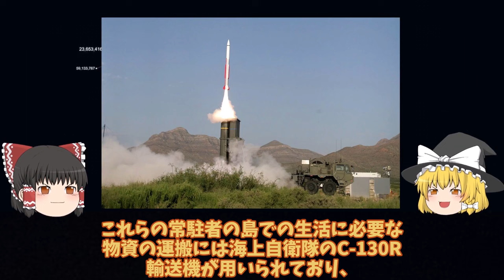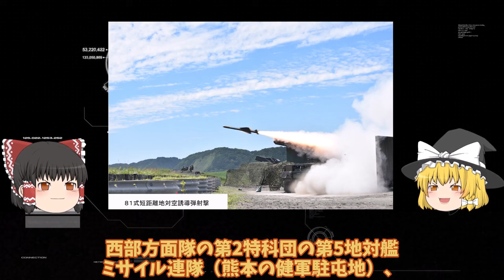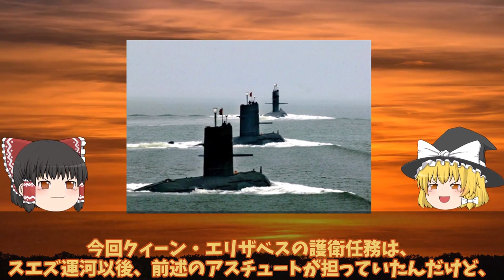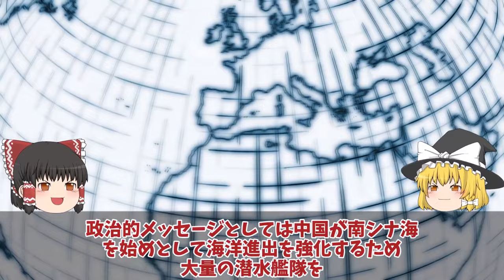【ゆっくり解説・軍事News】自衛隊最強スペシャル 1防衛省ついに本気で南鳥島に地対艦ミサイル射撃場を整備か！12地対艦誘導弾訓練開始【スペシャル・特集】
自衛隊最強スペシャル 1防衛省ついに本気で南鳥島に地対艦ミサイル射撃場を整備か！12地対艦誘導弾訓練開始【スペシャル・特集】

1111防衛省ついに本気で南鳥島に地対艦ミサイル射撃場を整備か！12地対艦誘導弾訓練開始？

1112 中国（涙）原潜3隻を英空母へ向かわせた結果あっさりと見つかった尾行に？爆音原潜やっぱりポンコツ英国苦笑か！

1113韓国HD現代重工が建造フリゲート艦が米比合軍事演習に参加VLSが搭載は後日断か！オイル漏れを起こす欠陥艦？

引用・転載「出典：海上自衛隊ホームページ」
引用・転載「出典：航空自衛隊ホームページ」
引用・転載「出典：陸上自衛隊ホームページ」